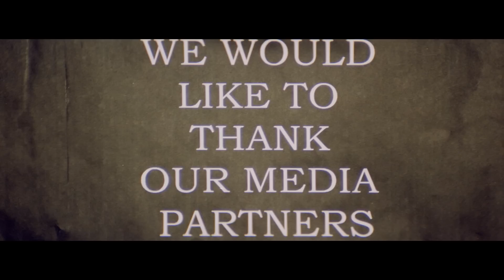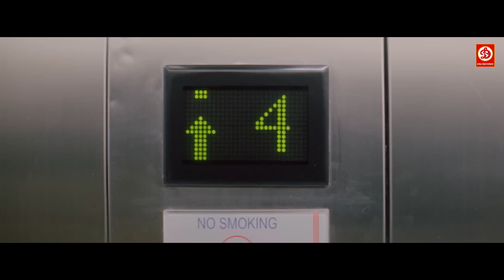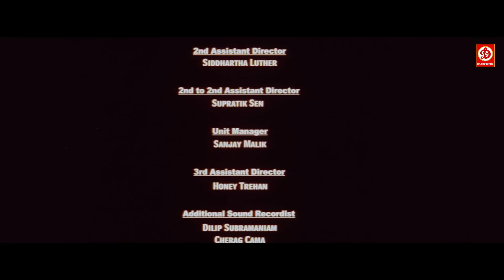Maqbool Full Movie | मक़बूल मूवी Irrfan Khan, Tabu, Naseruddin Shah, Om Puri Superhit Bollywood Film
Movie : Maqbool (2004)
Starring :  Irrfan Khan, Tabu, Pankaj Kapoor, Naseruddin Shah, Om Puri, Piyush Mishra, Masumeh Makhija, Ajay Gehi, Abbas Tyrewala, Manav Kaushik, Murli Sharma, Mohini Mathur, Jitendra Shriamali, Shweta Menon, Dibyendu Bhattacharya, Deepak Dobriyal
Director :  Vishal Bhardwaj
Producer :  Bobby Bedi
Music Label: DRJ Records

The film is based on William Shakespeare's Macbeth, with the Mumbai underworld as its backdrop. Maqbool (Irrfan Khan) is the right-hand man of Jahangir Khan (alias Abba Ji) (Pankaj Kapur), a powerful underworld don. Maqbool is grateful and feels a close connection and personal indebtedness to Abba Ji. Seeing their close relationship, but also sensing Maqbool's ambition, two corrupt policemen (Om Puri and Naseeruddin Shah) predict that Maqbool will soon take over the reins of the Mumbai Underworld from Abba Ji. Nimmi (Tabu) is Abba Ji's mistress, but she and Maqbool are secretly in love. Nimmi encourages Maqbool's ambitions and persuades him to kill Abba Ji to take over as Don. Maqbool is torn between his love for Nimmi and his loyalty to Abba Ji, but he begins to prepare the ground for becoming a Don, by ensuring that others in the line of succession cannot interfere. Finally, Maqbool murders Abba Ji in cold blood while he is in bed at night, with Nimmi next to him. Maqbool gets away with the murder and takes over as Don, just as planned; but both he and Nimmi are haunted by guilt, seeing Abba Ji's ghost and unable to wash the blood from their hands. There is also suspicion, within the gang, of Maqbool's role in the death of Abba Ji, and eventually the lovers meet a tragic end. In addition to the portrayals of the three tragic heroes, the film offers performances by supporting cast members, in particular Om Puri and Naseeruddin Shah. The two open the film in their roles as black comic relief corrupt police inspectors-cum-astrologers, predict the fall of Abba Ji-who has them on his payroll-and the rise and fall of Maqbool. Contrary to the original play, the corrupt cops are not just passive soothsayers. In an effort to sustain what they refer to as "balancing forces," they are also actively involved in shaping events, like aiding in providing information to Abba Ji's enforcers to wipe out a rival gang, using subtle nuances in coercing Maqbool to shift loyalties, deliberately botching an "encounter" attempt on Riyaz Boti (Macduff) and subsequently setting up an alliance between a rival politician (the incumbent one was backed by Abba Ji) and a fleeing Guddu (Fleance) and Riyaz Boti against Maqbool.